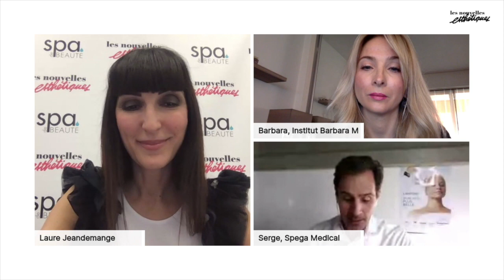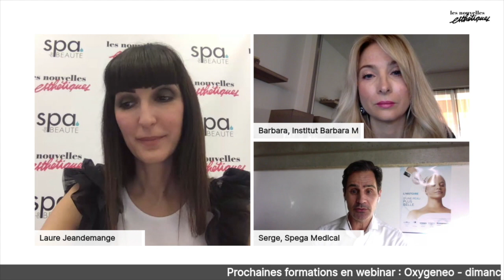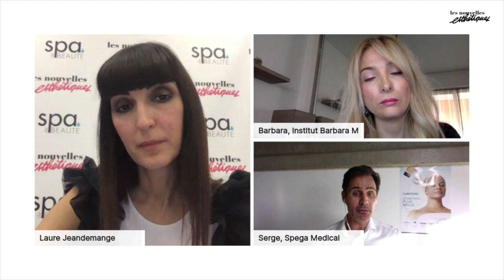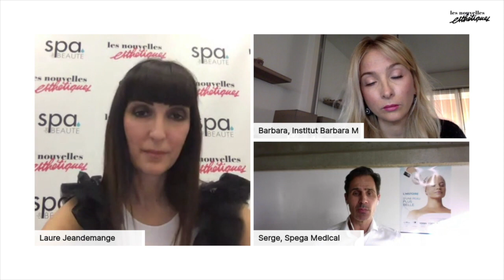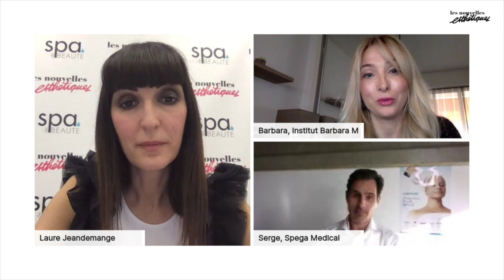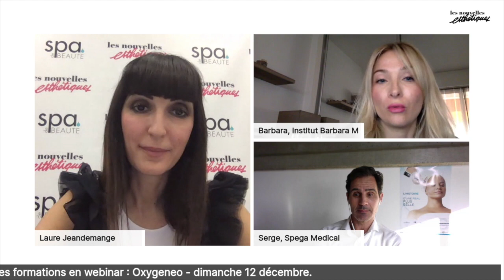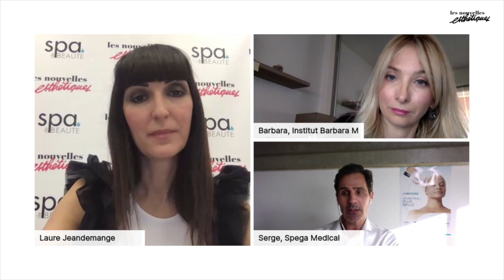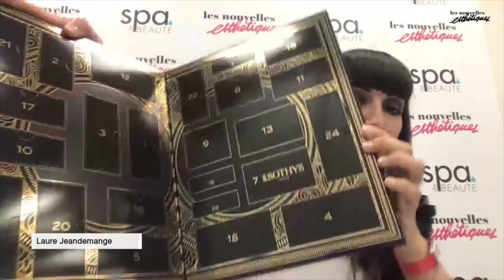Spega : ce sont avec les meilleurs produits que l'on fait le meilleur business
L’une des grandes tendances en institut de beauté est de proposer des soins très holistiques qui sont une promesse de détente absolue et de réconfort.
A l’opposé de ça, des instituts ne sont plus dans le soin mais dans le traitement avec une promesse de résultats. Cette voie connaît un bel essor en ce moment pour plusieurs raisons :
Les traitements se font souvent avec des machines qui sont en parfaite adéquation avec notre époque, toujours plus connectée. Cela apporte une dimension, une image très moderne de manière générale à l’institut.
C’est un vrai positionnement qui permet à l’institut de se différencier.
Ces soins apportent de vrais résultats visibles à la cliente qui n’hésite alors plus à investir pour voir ses problèmes réglés.
Et en plus, votre cliente achète et surtout ré-achète les produits que vous lui avez recommandés.
Ces traitements mettent en avant l’expertise de l’esthéticienne avec des soins impossible à refaire à domicile.
Et là, le choix de la marque partenaire est décisif pour obtenir ce que votre cliente attend : de vrais résultats.
Nous allons donc partir à la découverte de la marque Spega Medical, (le distributeur de Dermapen, Noon, Oxygeneo, Maximus) avec son fondateur Serge Permon et Barbarba Miralles, esthéticienne qui travaille avec Spega depuis plus de 10 ans maintenant.